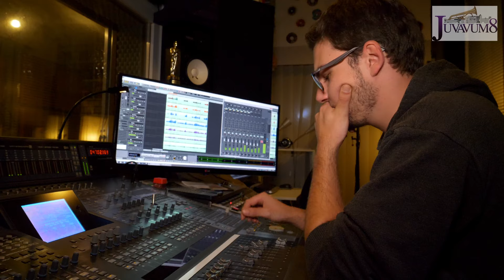Pfeffer und Salz - Juvavum 8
Eine Komposition von Ernst Mosch, Frank Pleyer, Franz Bummerl in einem Arrangement von Josef Schratl. Gespielt von Juvavum 8 - aufgenommen im Tonstudio MaHo, Videoproduktion: VIDEonPro